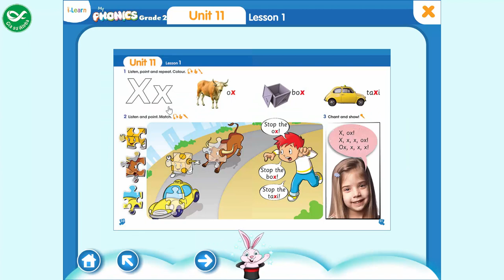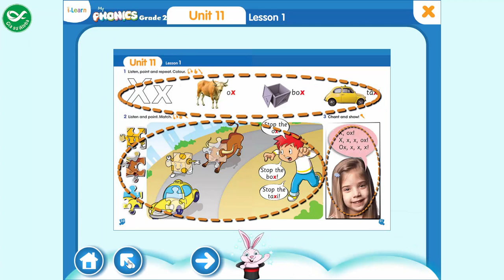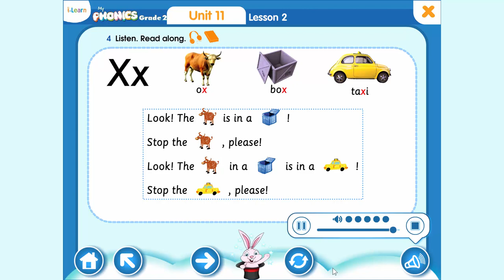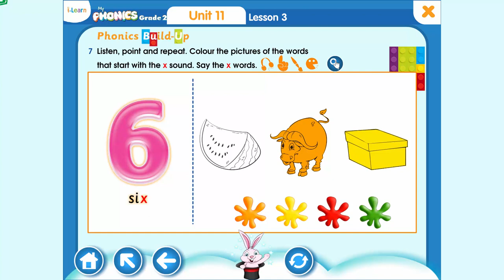My Phonics Grade 2 - Unit 11: W, w, Ox, Box, Taxi - Tiếng Anh Lớp 2 Bài 11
My Phonics Grade 2 - Unit 11:  W, w, Ox, Box, Taxi - Tiếng Anh Lớp 2 Bài 11 là clip được quay thông qua ứng dụng môn tiếng Anh lớp 2  trong bộ sách My Phonics Grade 2.